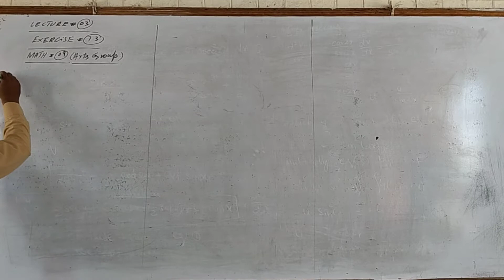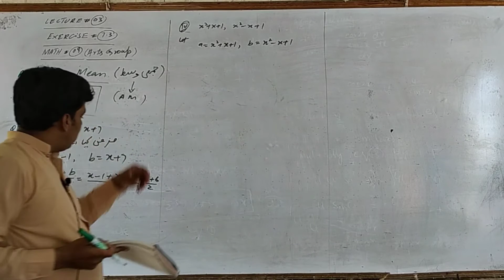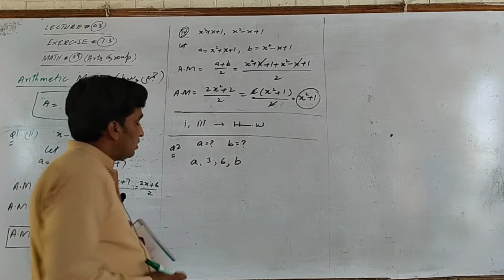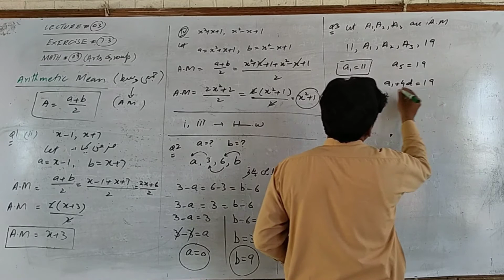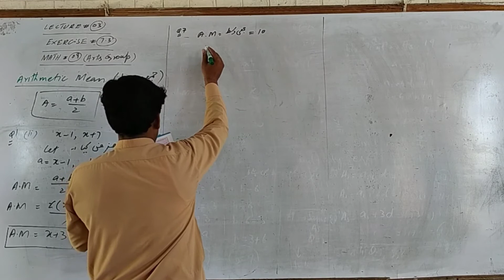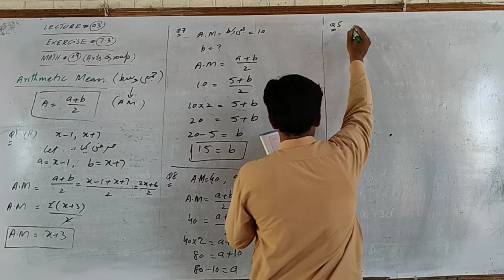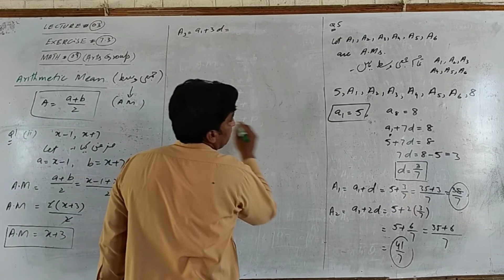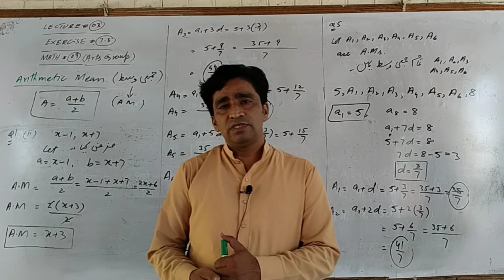MATH#9(Arts Group)/LECTURE#3/EXERCISE#7.3/UNIT#7